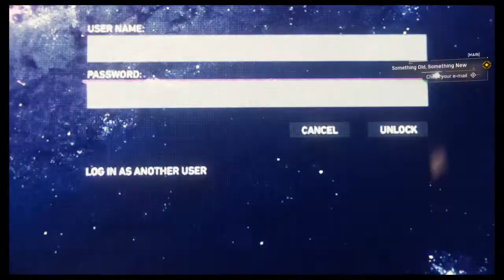I saw a big Spider in my house